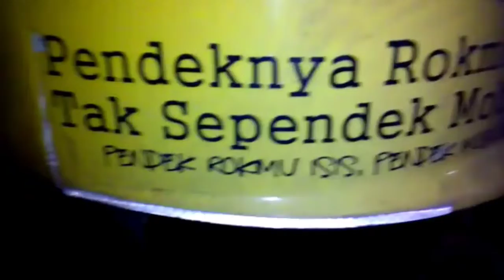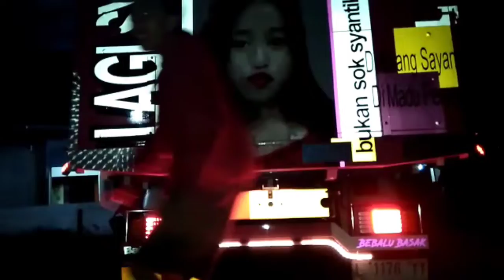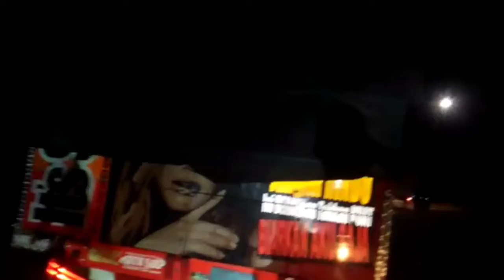kumpulan truck modifikasi di jalan raya